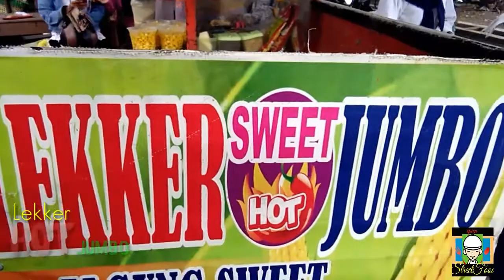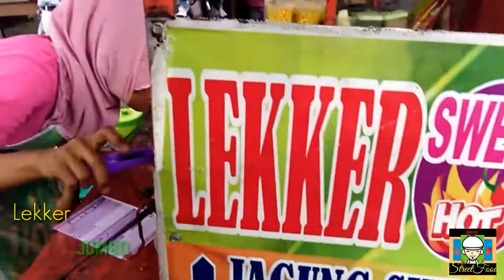Sweet and Big Lekker-043 Indonesian street food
Sweet and Pedas Lekker JUMBo location on near of SMAN 1 Demak Java center. Only cost Rp. 7.000/pcs. Its very delicious and yummy.